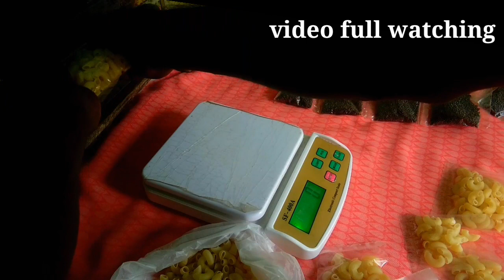Pasta Packing Business |microni packing business |Digital Marketing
Disclamer video is for educational purposes only.copyright disclaimer under section 107 of the copyright act 1976,allowance is made for "fair use" for purposes such as criticism,comment, news reporting, teaching, scholarship, and research.fair use is a use permitted by copyright statute that might otherwise be infringing.non profit, educational or personal use tips the balance in favor of fair use.